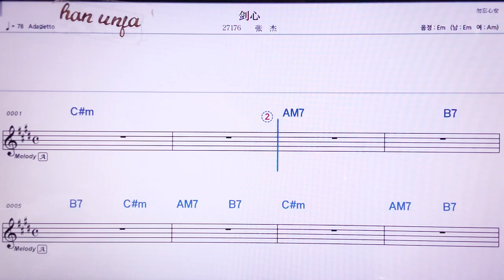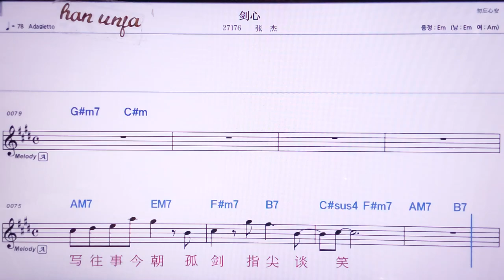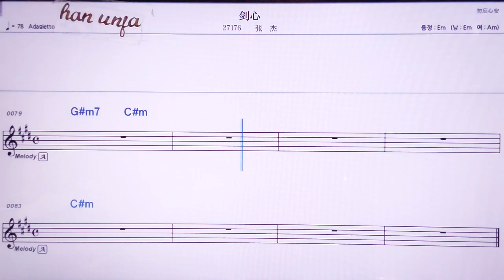💖찌앵씬/짱지에 👍MR,노래방, 악보, 코드,Karaoke With Sheet Music